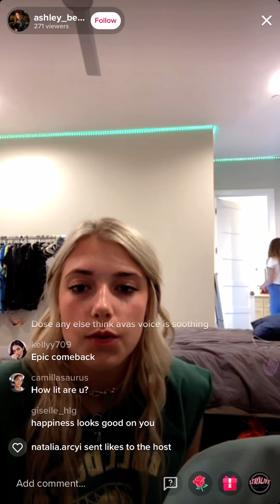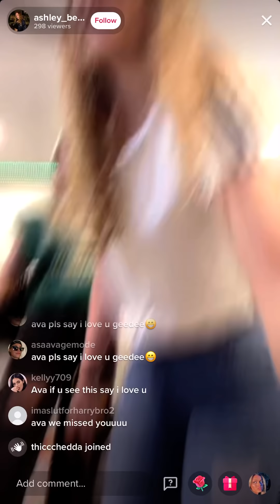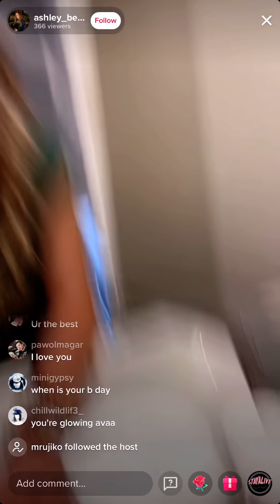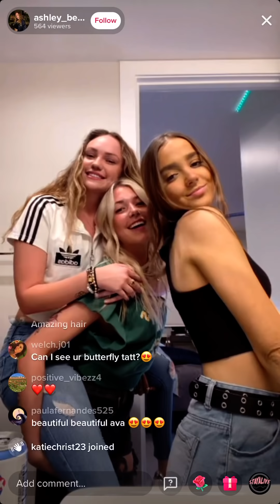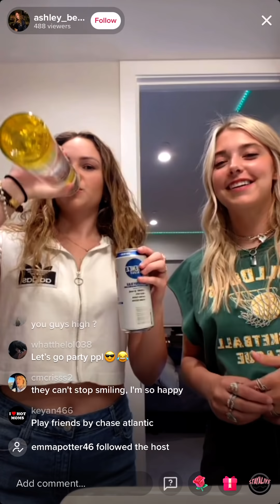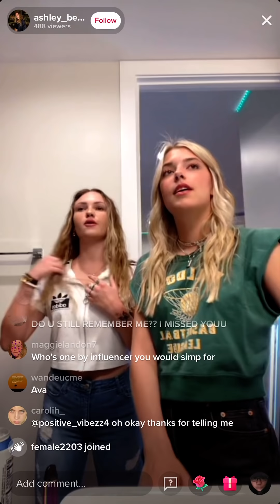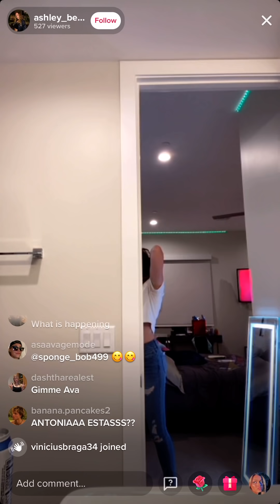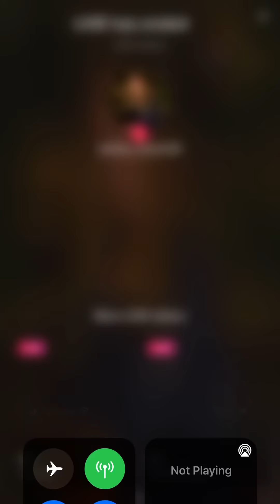Ava Sage w Ashley Beach live 05/20/21part 1